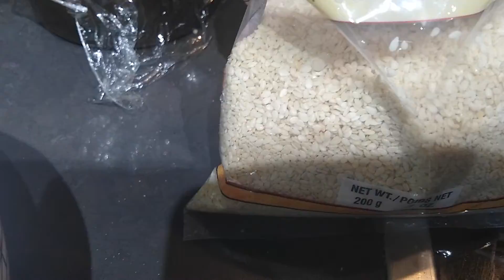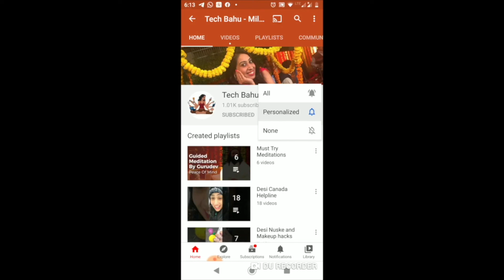The Quick and Easy Til Ki Chikki | Karwachaut Meetha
When we open the fast after doing the pooja of the moon we usually eat a sweet thing and this is my quick goto recipe for Til Ki Chikki (Sesame) which can be made with either sugar or jaggery and the best part is just in 15mins!

Ticktock: @milanvermawadhawa
Smule: @MilanVermaW